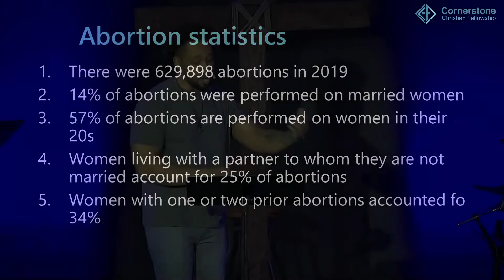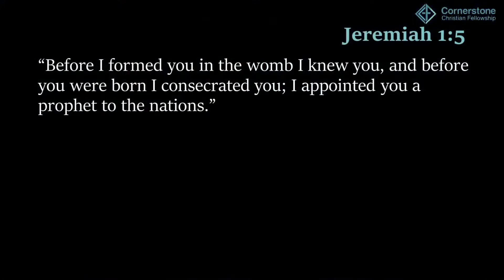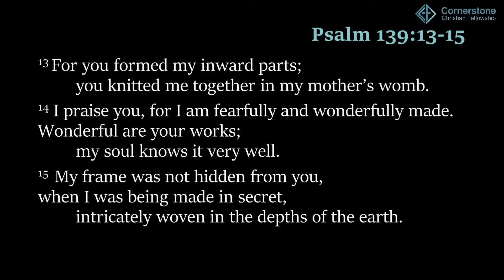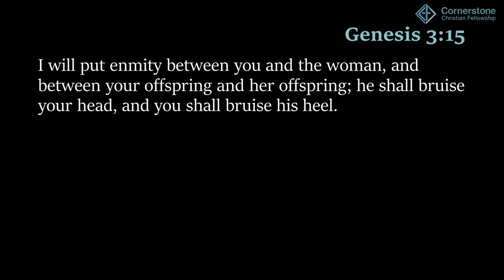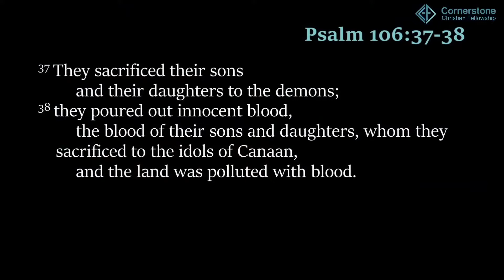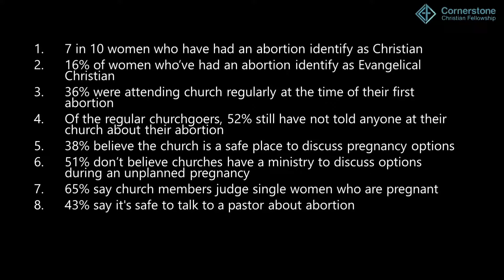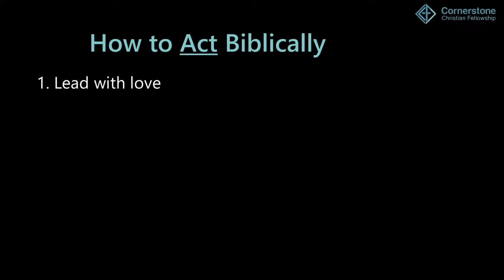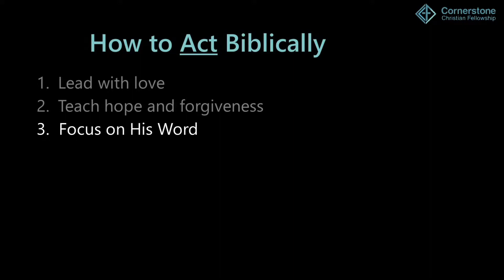How To Think About Abortion 6/19/2022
Pastor Micah Clark